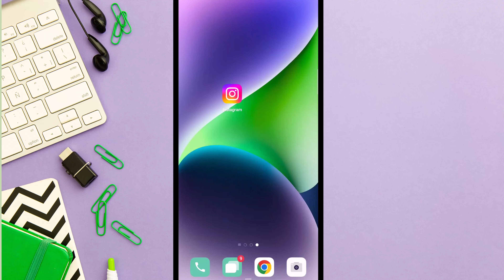How To Turn Off Dark Mode on Instagram 2025 | Disable Dark Mode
Instagram Dark Mode got you down? You can easily switch back to Light Mode in just a few simple steps.

Video Parts:
0:00 Info & Intro
0:14 open Instagram Apps
0:54 Ending & Outro